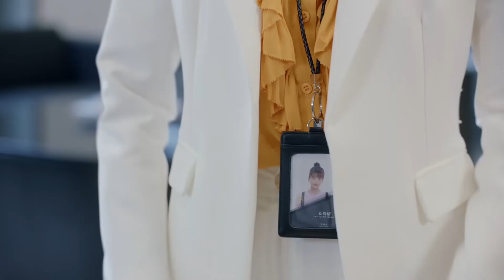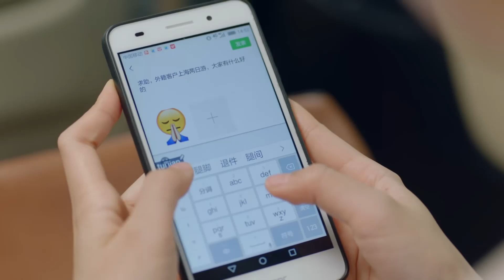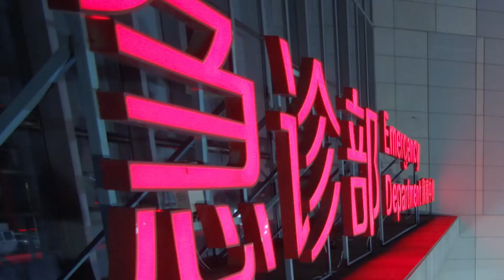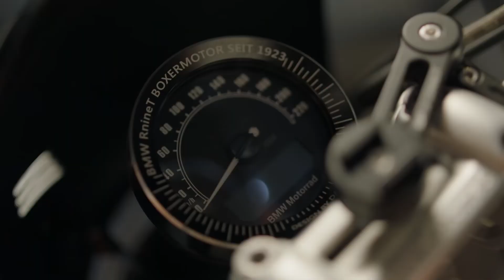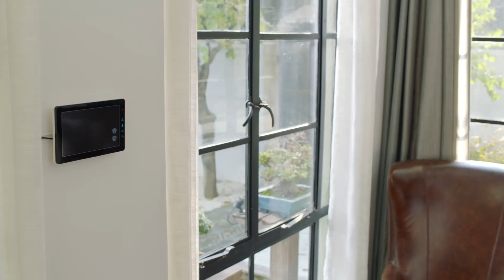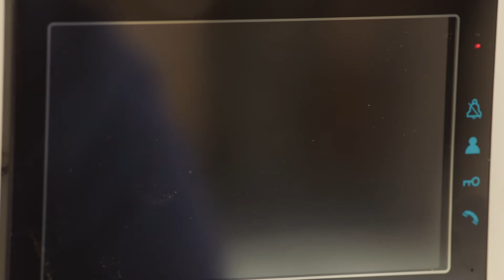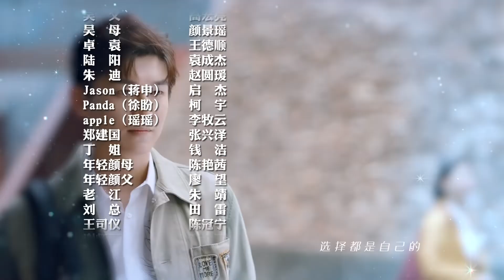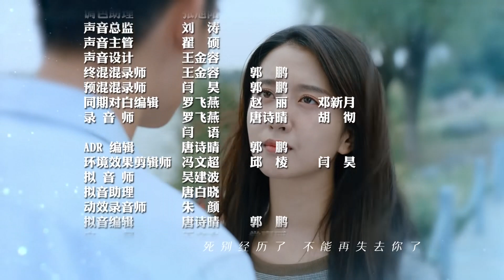Половина тепла 12 серия (русская озвучка) дорама The Memory About You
Название: Половина тепла
Другие названия: The Memory About You, 半暖时光
Количество серий: 42
Жанр: драма, романтика
В главных ролях:Сюй Лин Юэ, Фу Синь Бо, Ян Сюй Вэнь

Описание📝
Янь Сяо Чэнь - обычная девочка, родившаяся в счастливой семье; но в последний год средней школы ее жизнь резко изменилась. Чтобы заработать деньги на оплату учебы, она работает неполный рабочий день в баре. Там она знакомится с Чен Цзинь Юанем, богатым парнем. Это заставляет ее парня Шэнь Хоу ревновать.

После окончания университета Сяо Чэнь и Шэнь Хоу изо всех сил пытаются управлять своей карьерой. Но благодаря упорному труду им удалось добиться удовлетворительных результатов и в конце концов они решили пожениться. Однако Сяочэнь узнает, что смерть ее отца была вызвана матерью Шэнь Хоу. Сяо Чэнь расторгает брак между ней и Шэнь Хоу и бежит в Америку. Там она сталкивается с неприятностями, и у нее нет другого выбора, кроме как обратиться за помощью к Чэн Цзинь Юаню. В ее самое тяжелое время Цзинь Юань был рядом с ней, и она становится зависимой от него. Однако Шэнь Хоу внезапно появляется в жизни Сяо Чэня, и он приносит с собой самую глубокую тайну Цзинь Юаня.

После этой серии инцидентов Сяо Чэнь наконец осознает, чего она действительно хочет и чувствует. Она решает заменить ненависть прощением и следовать своему истинному сердцу, делая свой окончательный выбор в своих отношениях.